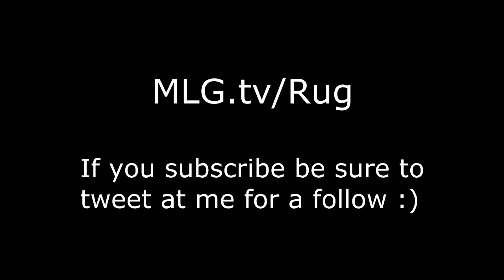Stream Luck! (SICK SUICIDE SHOT) | FaZe Rug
(I prefer the hybrids) :D